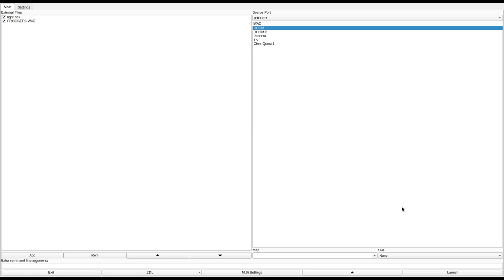DOOM 1 - FROGGER3.WAD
called "frogger3.WAD" in the /idgames FTP.
created by FRANCOIS BERTRAND on May 30th, 1994.
from the .txt file included with the WAD:
"This is a funny single-player or COOP PWAD. It features added graphics and music. Enjoy..."